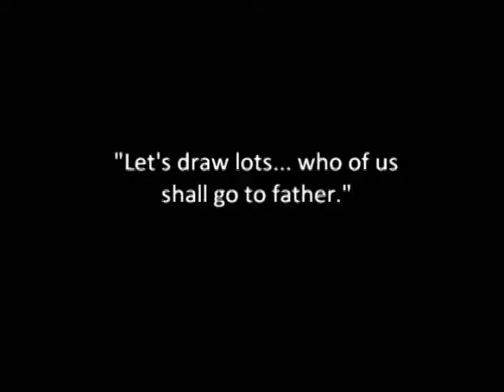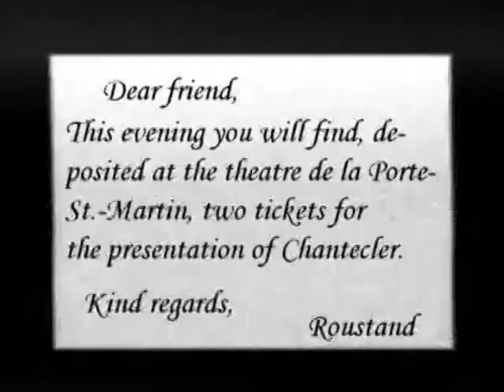Max makes a touch (L ingenieux attentat) 1910 Max Linder silent short comedy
Max and Mick, two brothers, have prepared for a merry spree and are actually stepping into their cab when it occurs to them they are penniless. Lots are drawn to see who shall beard stern father and make the necessary touch. The choice falls on Max who is far from successful in his mission, and he communicates the bad news to his brother Mick, who after thinking announces that he has an idea. One disguises as a thief and the other as a policeman. The thief holds up his parents as they leave the house, but the constable puts him to flight and receives a handsome reward. Their parents out of sight they discard their disguises, divide the reward and proceed out to enjoy themselves.